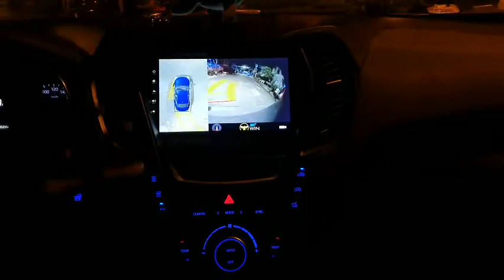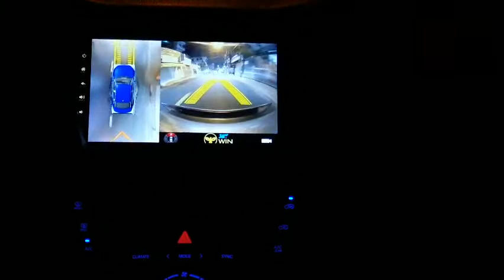Santafe nâng cấp combo cam 360 + màn DVD Gotech